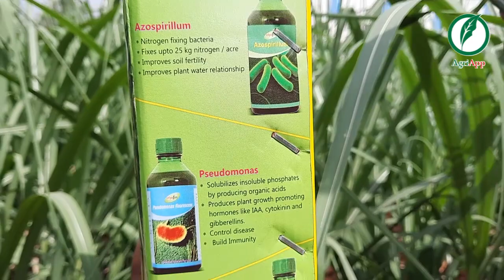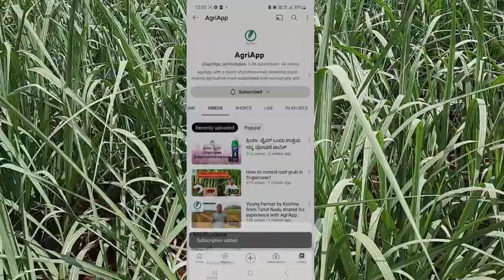उसाचे उत्त्पन्न वाढवायचे आहे ? मग तुमच्या ऊस लागवड पद्धतीमध्ये आता वापरा Supercane kit आणि Progibb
Visit AgriApp for fingertip information on Agriculture inputs with crop advisory services for free